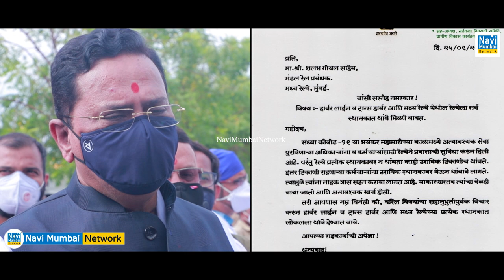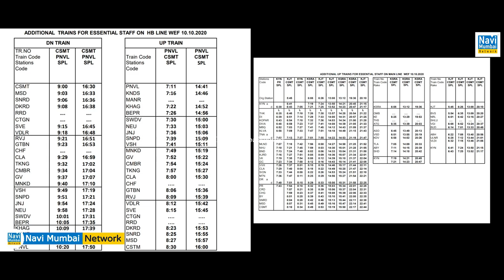Rajan Vichare efforts, all Local Train will have stoppage at all stations- Navi Mumbai News Network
Rajan Vichare efforts, all Local Train will have stoppage at all stations